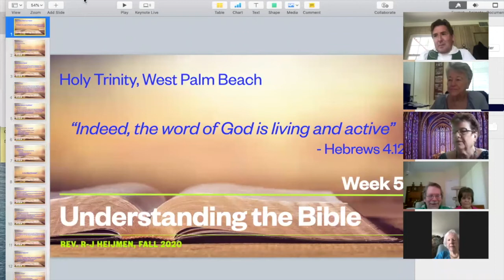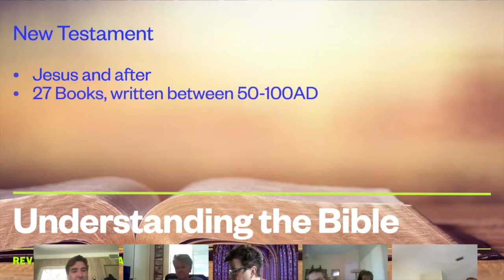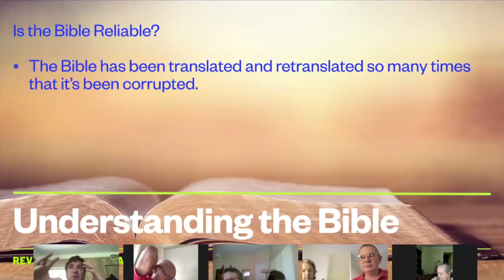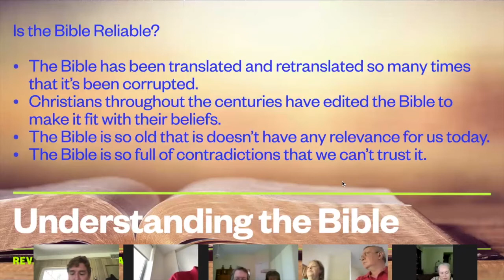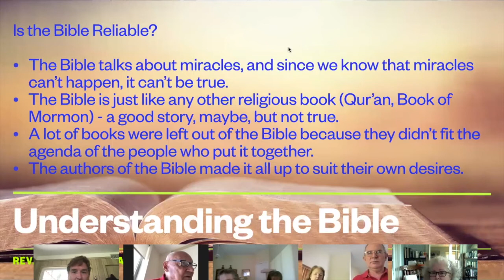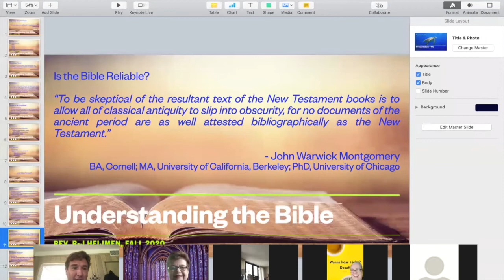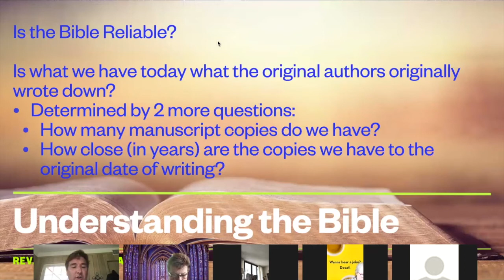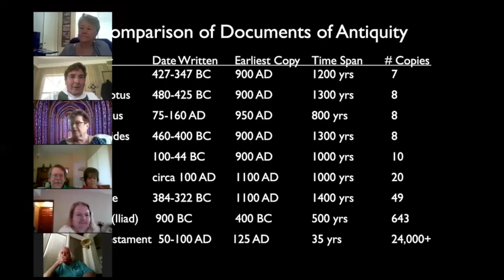Is the Bible Reliable? Understanding the Bible Week 5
Fall 2020 Rector's Forum, taught by the Rev. R-J Heijmen